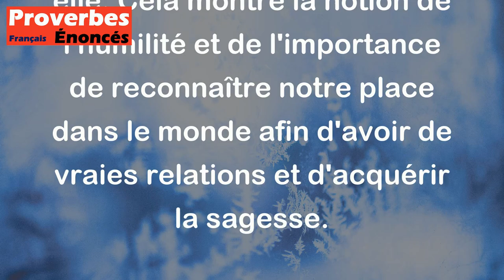D'un homme orgueilleux, Dieu dit - Lui et moi ne pouvons cohabiter dans le monde. - Proverbe Juif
Ce proverbe Juif indique que la personne qui est trop arrogante et fière de sa propre personne ne peut pas coexister avec Dieu, car elle se place au-dessus des autres personnes et ne reconnaît pas les autres comme étant égaux à elle. Cela montre la notion de l'humilité et de l'importance de reconnaître notre place dans le monde afin d'avoir de vraies relations et d'acquérir la sagesse.